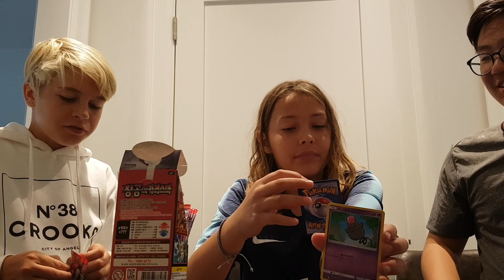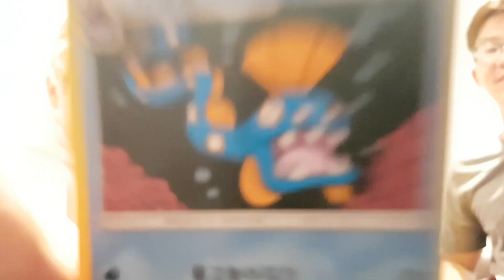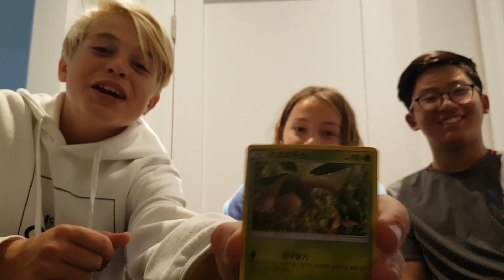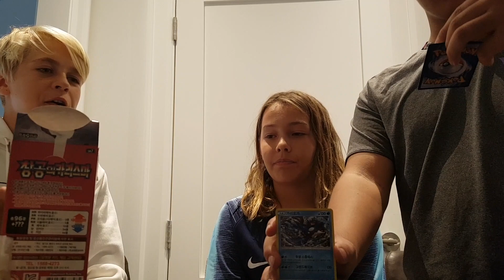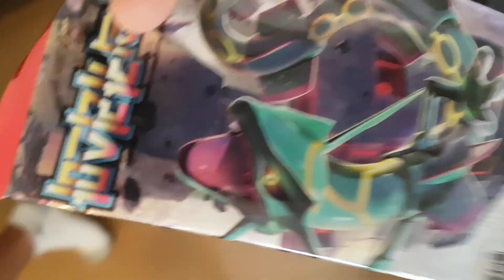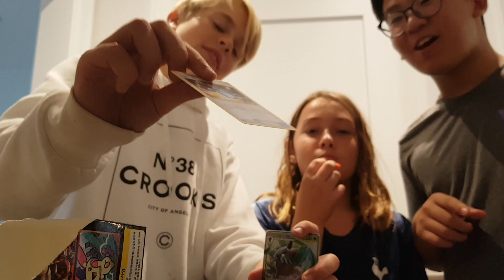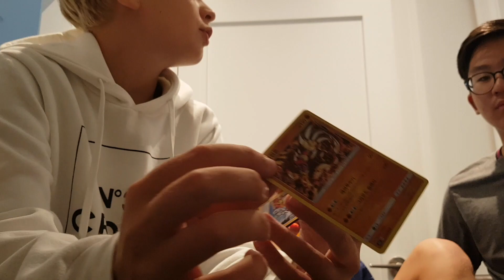Sponsor Us.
Btw it i s a pokemon pack opening vid